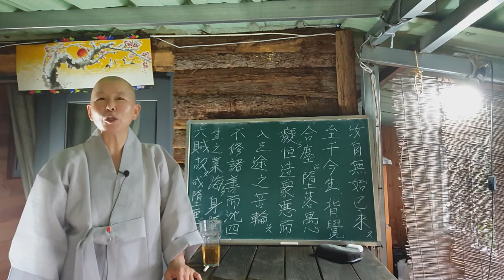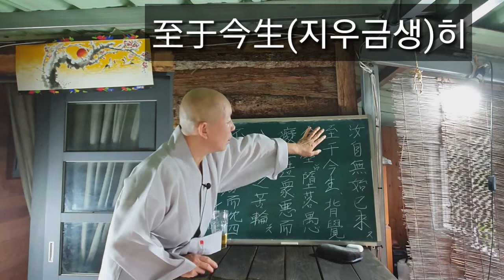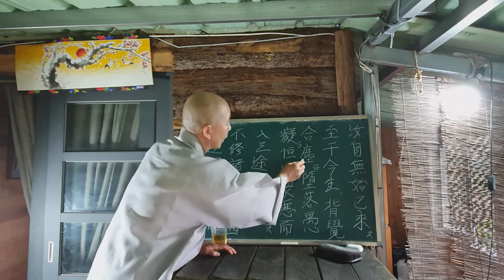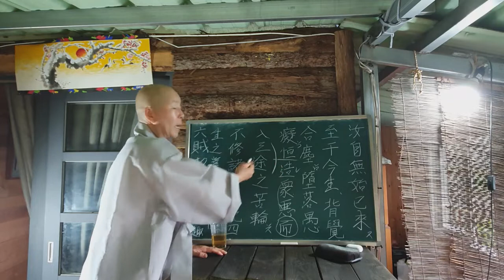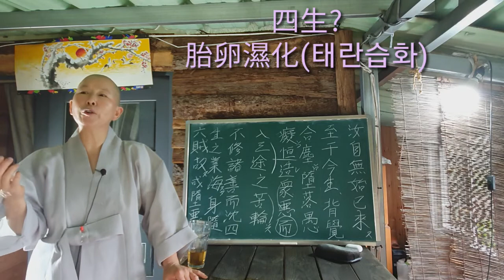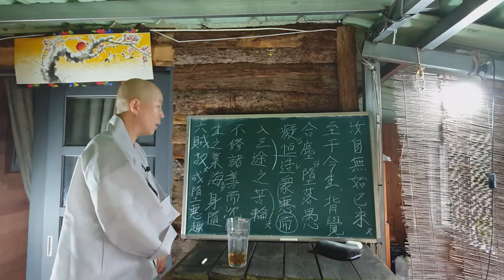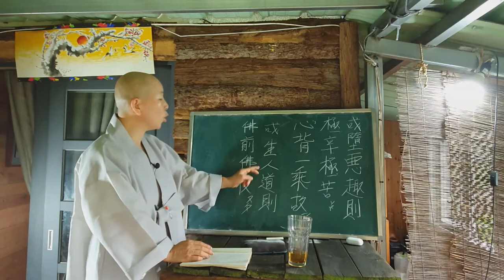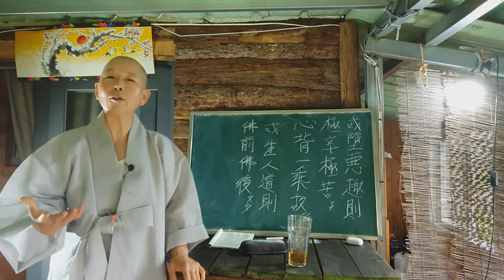자경문~2강 내몸은 선을 향해 가고자한다. 그러나 몸 기관중에 도적이 있어 착하게 살고자 함을 방해한다 몸에 도적에 대해 알아보자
무수한 세월을 덧없이 지내고 오늘도 번뇌란 놈을 친구 삼아 계곡에 발담구고
보니 몸은 정신이 시키는데로 고생하며 살았는데
간교한 머리는  자기 잘못이 없다고 한다
내삶의 행복을 빼앗가는 진짜  도적놈은 누굴까?